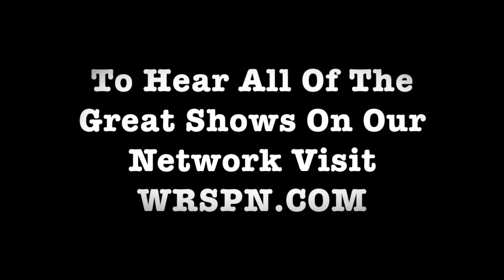The War Room Podcast Episode 246